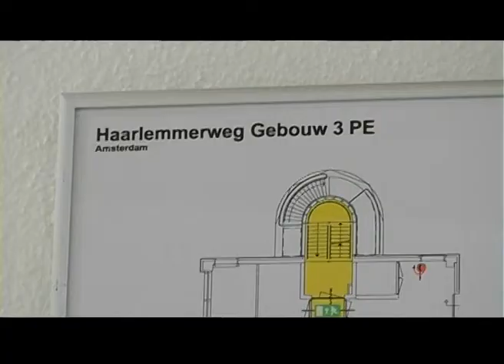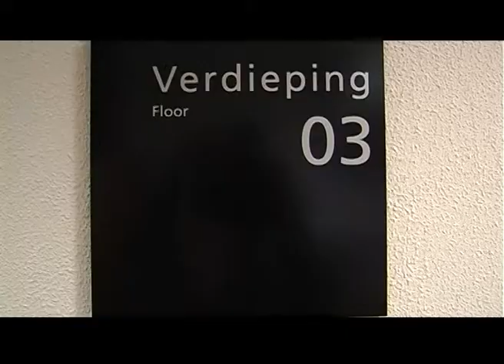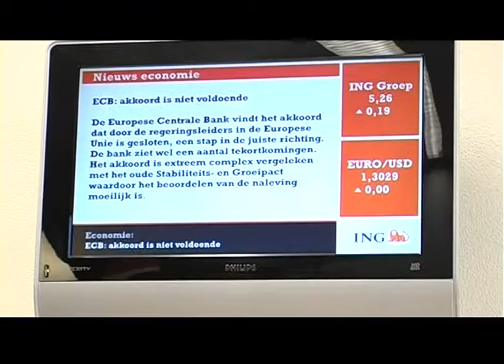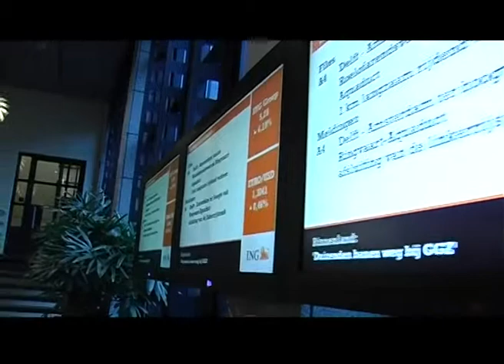icmhanze_voorlichtingsfilm afstuderen Amsterdam.mp4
Studenten Communicatie van de Hanzehogeschool Groningen, Rianne Kingma en Loes de Vent, hebben in hun Vrije ruimte een voorlichtingsfilm gemaakt over een afstudeerstage in Amsterdam.